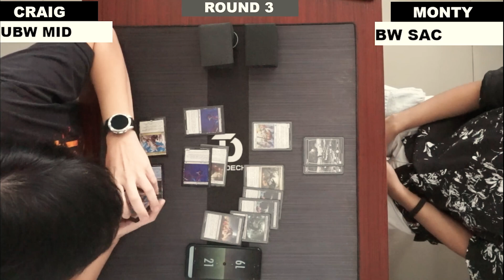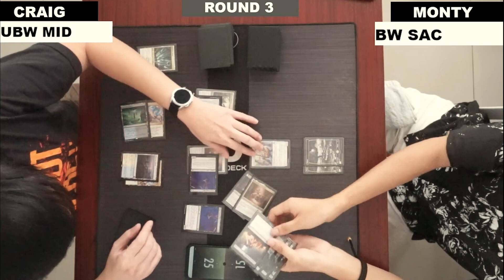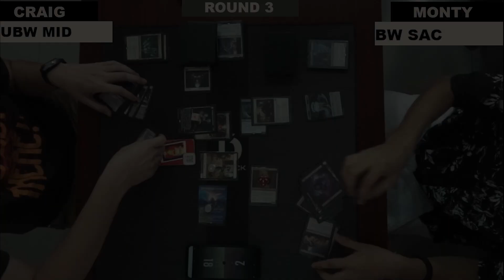Esper Midrange vs Orzhov Sacrifice | Store Championships | 12-16-2023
🔔Round 2
Player 1: Craig
Player 2: Monty